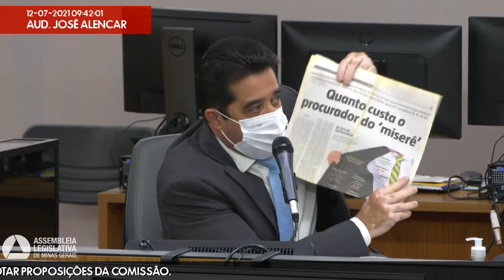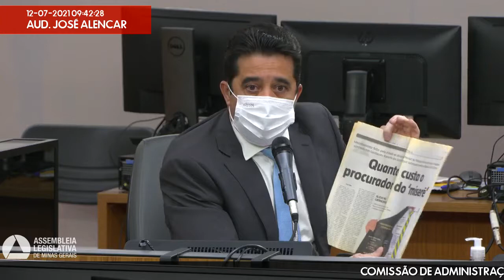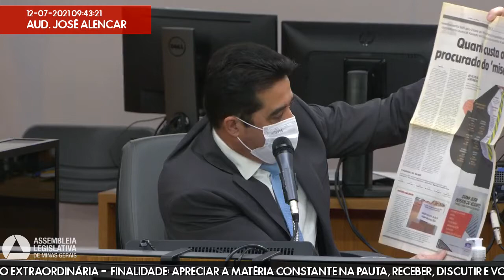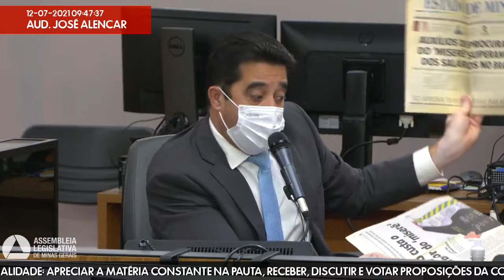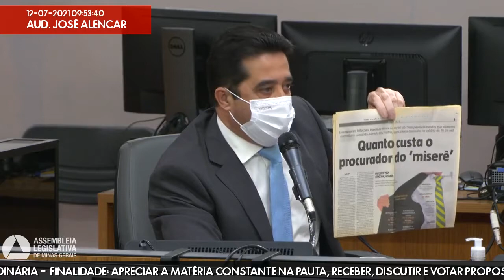12/07/2021 09:30 - Comissão de Administração Pública